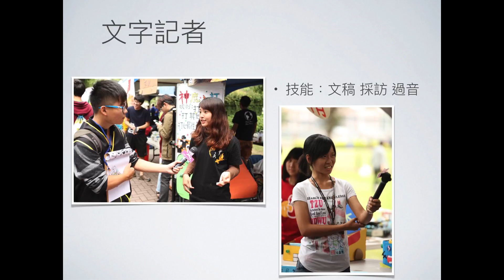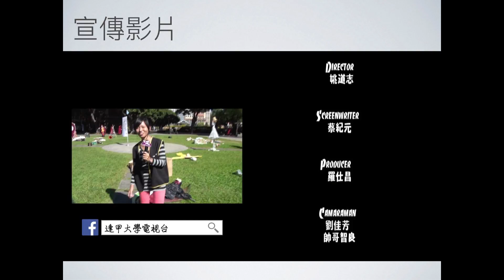104學年度FCUTV宣傳影片